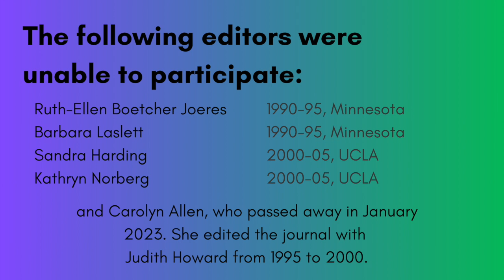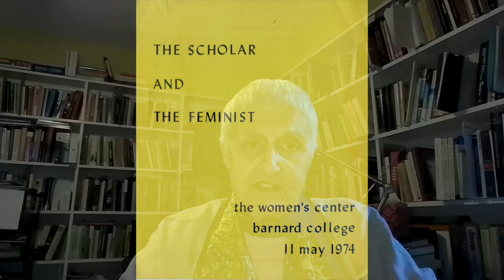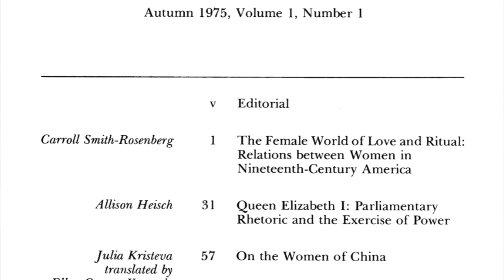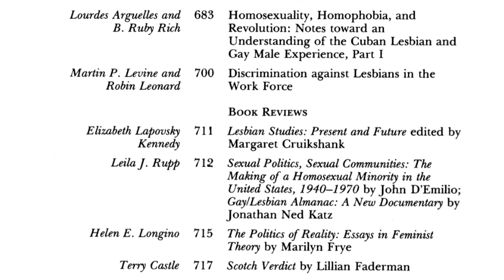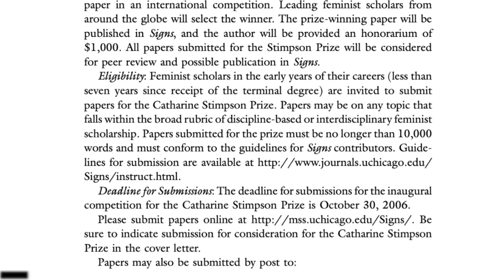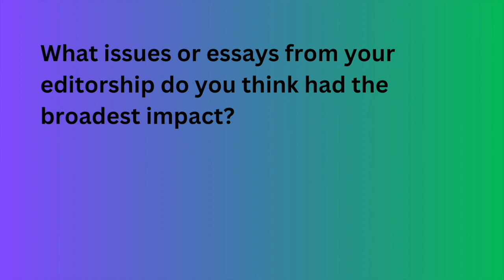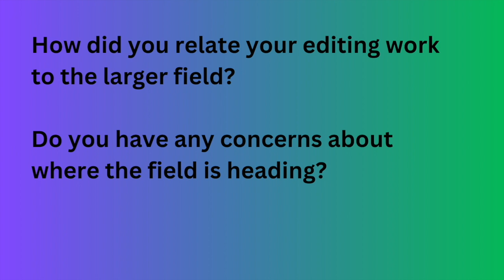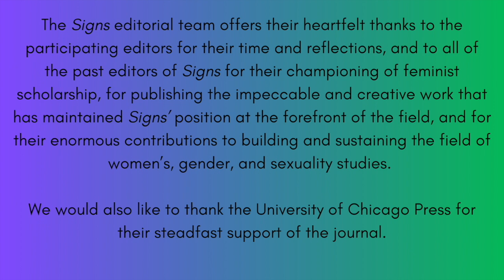Reflections from Six Signs Editors for the 50th Anniversary